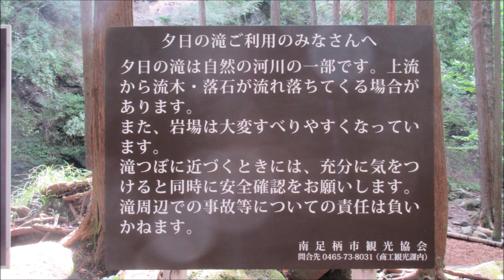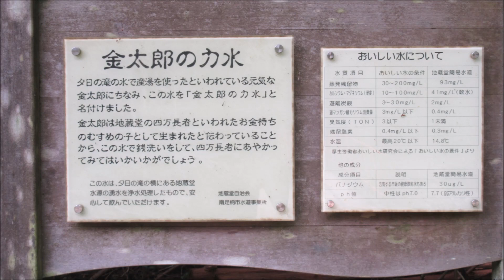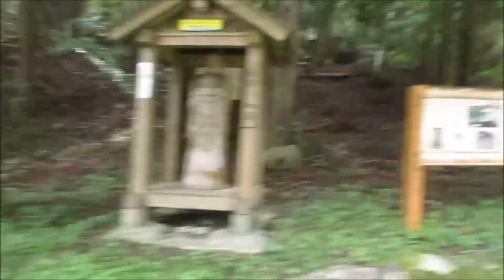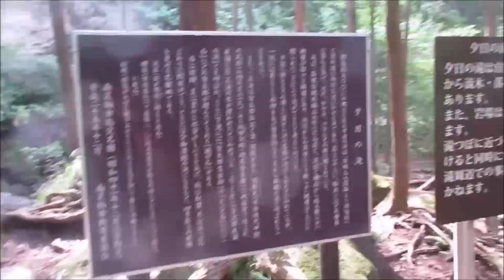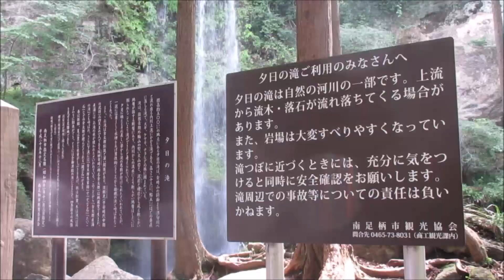大雄山→足柄万葉うどん→夕日の滝